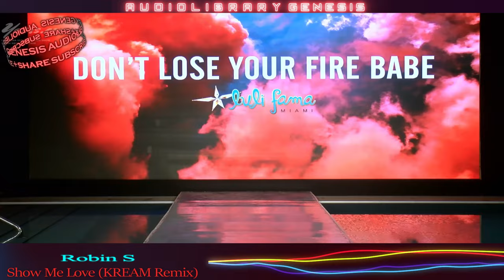Robin S - Show Me Love (KREAM Remix) [AudioLibrary Genesis]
💰Wanna get some free money?
💰A passive earning windows-based app that pays in PayPal or Payoneer.
💰You will get 1$ for every 5GB of internet data shared.

Artist: Robin S
Song: Show Me Love (KREAM Remix)
Genre: House
🎼 Artist Info
📌💜 Follow KREAM
🎨BG Video  Info
Luli Fama Swimwear Fashion Show SS 2021 - Miami Swim Week 2020
📌💜 Follow Yaers Fashion TV
⚠️ LICENSE ⚠️
This song is free to use  in any of your YouTube videos, but you MUST attribute the Artist!

⚠️ You’re free to use this song in any of your videos, but you must subscribe to the channel and attribute the Artist (link given below) and also include the following in your video description (Copy & Paste):